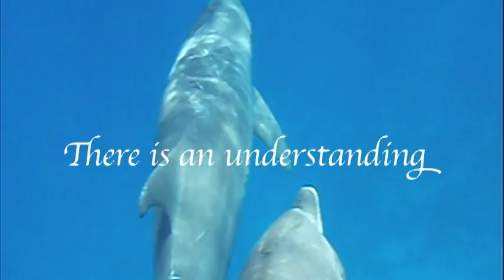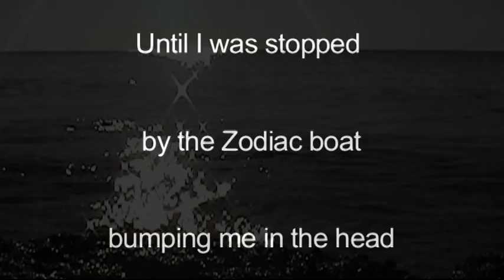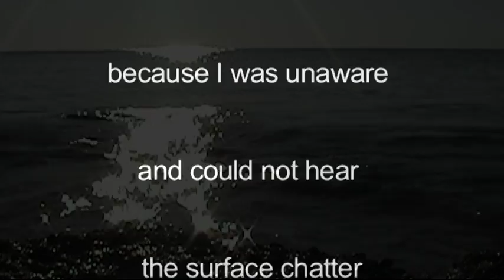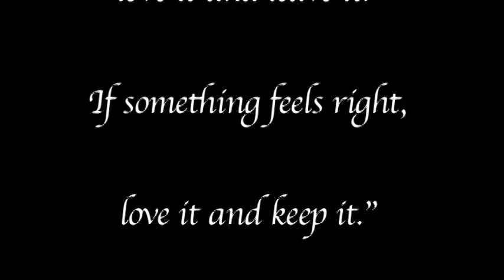UP CLOSE with Bottlenose Dolphins Red Sea, Egypt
Filming dolphins in the Red Sea, Egypt. I forgot about this and found it in my files. Hope it UPlifts others in some way today.

This was created as a healing task for my brain in recovery from a near death experience involving a TBI. (traumatic brain injury). Left hemi-sphere received the whack and a hematoma began to grow squashing the brain inward. Thank goodness for it was a quick way to remove the trash :) It was in one of the most dangerous places it could have been in the brain, my neurosurgeon said, because it was centimeters from hitting the brain stem. And if it did? Lights out for pammy.

I say darn! I was soooo close!

It is not a laughing matter really, for there are many who don't come out the other side of such an experience with this kind of outlook. It was tough, hard, painful, and different to the life I had once known. Being an extreme optimist, my perspective was seeing the beauty in it all, no matter what. I am forever grateful to still be here to share.

"Our journey's are unique ~ treasure them for they are gifts unfolding."